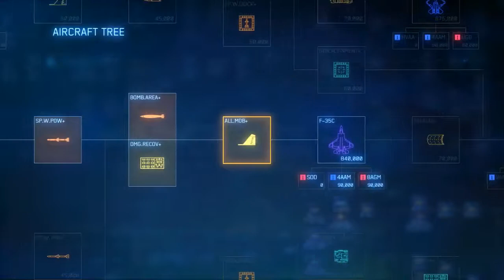Ace Combat 7: Skies Unknown (PC): Mission 14 - Cape Rainy Assault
A nice night mission with some crazy canyon maneuvering.

That canyon run was pretty intense, but I made it through after a couple of tries. Not bad.